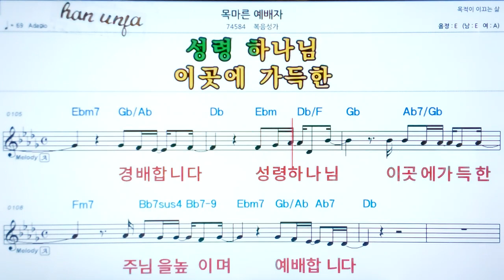💖목마른 예배자/ 복음성가/✌ 악보, 코드, ,,Karaoke*카라오케 반주